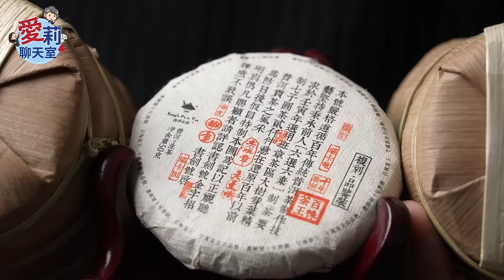品茶達人教你選對壺，泡好茶! 正確泡茶步驟沖出超好喝台灣高山茶!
您喜歡喝茶嗎? 您知道不同種類的茶葉要使用不同材質的茶壺嗎? 這次Allie做客品茶達人Babette的家，跟她學習正確泡茶步驟、認識各式各樣的茶壺，還有參觀她珍貴的茶葉茶具收藏。想知道如何泡出好茶🍵，絕對不要錯過本期節目!

00:00 精采預告
01:17 Babette分享品茶契機
02:38 如何區分茶葉輕烘重烘?
03:48 不同烘培的茶葉如何選擇合適的茶壺?
08:00 示範台灣高山茶沖泡方法
11:37 示範雲南大葉種生普沖泡方法
14:41 七子餅介紹
15:46 小茶倉介紹
16:19 Babette多年品茶經驗分享

Kenny平常在辦公室吃好喝好，這回帶他回台灣運動一下，當一日茶工！
大家都聽過台灣阿里山茶，但阿里山茶主要產地竟然來自「梅山」？！茶農還種出台灣形狀的茶園！更多好玩好看的茶園體驗，請看這集「誰來早餐」❤️🥰

🔔加入樂齡小學堂，與無數身在海外的樂齡華人朋友們一同快樂學習。 馬上前往愛莉全新推出的樂齡族學習網站
簡單注冊，使用優惠券代碼 FREE2023 , 就可以免費學習更多DMV筆試考題，還有仿真DMV電腦測試界面，幫您充分做好考試準備~~

節目由美國最大華人保險經紀公司 華興保險 製作，節目評論不代表本公司觀點，旨在和華人社區分享資訊，交流觀點

✔️微信號 WeChat ID:
KCAL3331111